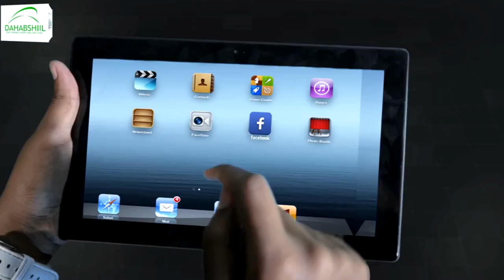Deg-Dg:Wefti ka Socda Jabbuuti Oo Ay u soo dirtay Ka Qaybgalka xuska Munaasibadda 18-ka May